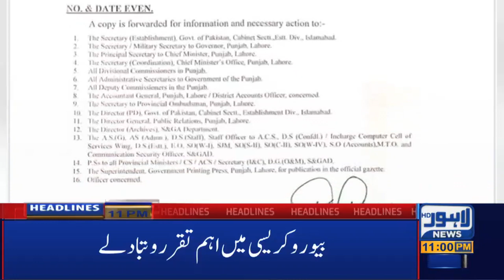Watch 11 PM Headlines | 16 October 2020 | Lahore News HD